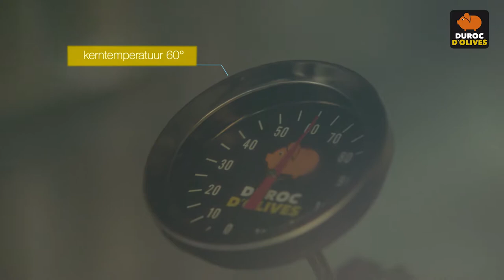Michiel Rabaey - Varkensribstuk Duroc d'Olives met variatie van wortel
Michiel Rabaey maakt voor u klaar:
Varkensribstuk Duroc d'Olives met variatie van wortel!
Eet smakelijk!
Over Duroc d'olive:
In één oogopslag te herkennen
Met zijn rode vacht en hangende oren onderscheidt het Duroc varken zich van zijn soortgenoten. Toch zijn niet alle Duroc varkens rood: ze gaan van licht goudachtig geel tot diepdonker mahoniebruin. Toch blijft dit een kleurenpalet dat je bij andere varkenssoorten niet vindt. En dat maakt ze op zijn minst bijzonder!
Een intrigerende voorgeschiedenis
Waar komt het Duroc varken vandaan? Over deze vraag circuleren verschillende theorieën. De ene bron vertelt dat het varkensras uit Afrika stamt en via de slavenhandel in Amerika belandde. Een andere theorie beweert dat Columbus het ras van Amerika naar Nova Scotia transporteerde. Wat we zeker weten, is dat onze Duroc varkens afstammen van de Red Durocs uit New York en de Jersey Reds uit New Jersey. Een aannemelijk verhaal waar je geen rode oortjes van krijgt …